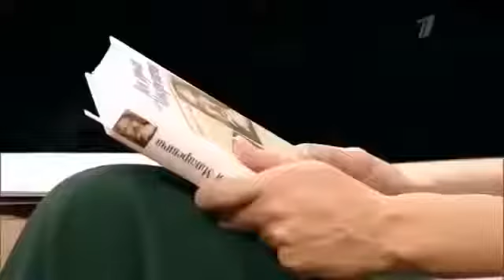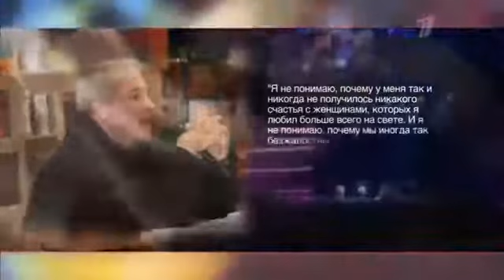НАЕДИНЕ СО ВСЕМИ Андрей Макаревич Народный артист России, музыкант, художник ,Тайны личной жизни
Ток - Шоу ,, Наедине со всеми ,, стартовало в 2013 году на Первом канале , неизменно с самого начала шоу ведет Юлия Меньшова . На шоу “Наедине со всеми” Юля Меньшова - берет интервью у знаменитых гостей программы . “Наедине со всеми” - ток-шоу без участия зрительного зала. Юлия Меньшова создаёт психологический портрет гостя, раскрывает его личность, обсуждая важнейшие события его личной жизни. Все выпуски передачи Юлии Меньшовой “Наедине со всеми” – это интересное общение с известными артистами ,политиками, и медийными людьми , которое носит и информационный, и развлекательный, и даже философский характер. Заходите на канал “Наедине со всеми” , мы будем рады ВАС видеть .